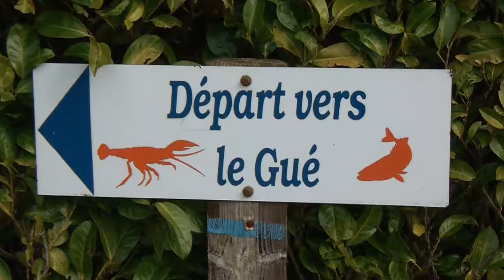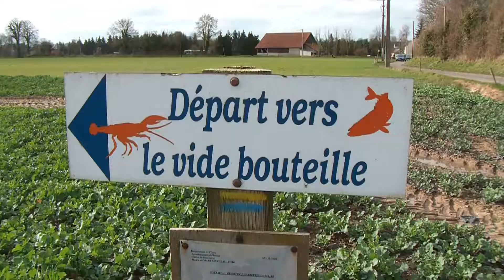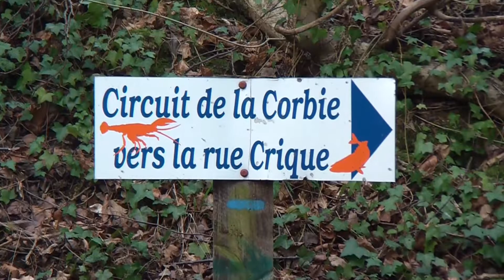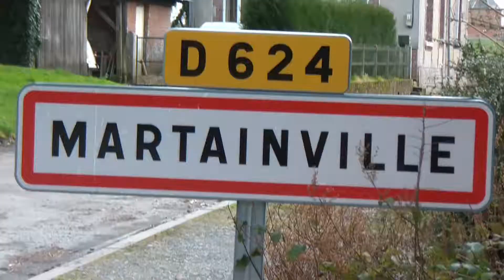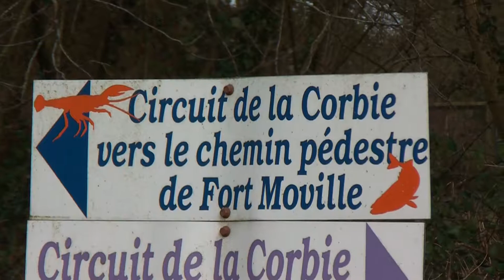RANDONNEE PEDESTRE A MARTAINVILLE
Martainville est un petit village au nord-ouest de l'Eure,non loin de Beuzeville.